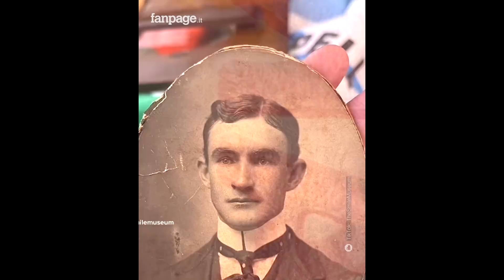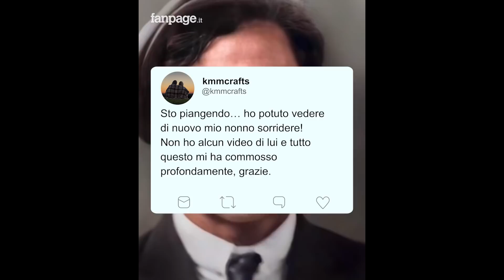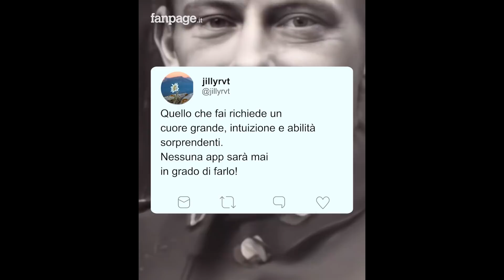Regala alle persone che hanno perso i loro cari l’emozione di vederli sorridere ancora una volta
Regala alle persone che hanno perso i loro cari l’emozione unica di vederli sorridere ancora una volta. Il suo progetto si chiama “museo del sorriso”; Laura lavora nel marketing ma nel suo tempo  ibero si dedica gratis a questa missione speciale: restaurare le vecchie foto che la gente le invia, per animarle.
Tutto è iniziato qualche mese fa, durante il lockdown; questa giovane donna inglese si era offerta come volontaria per restaurare le foto rovinate dal tempo degli ospiti di una casa di riposo, nella contea di Lancashire: “Non potendo uscire di casa e con la posta che non funzionava bene, ho dovuto escogitare un modo per accontentare gli anziani che non fosse la solita foto stampata da mettere in cornice”. Così Laura ha cominciato a pubblicare i primi scatti online, ma l’idea di far sorridere i soggetti le è venuta in seguito, grazie a TikTok: “Ero su TikTok per guardare i video delle mia famiglia, quando ho notato una funzione di morphing del viso, così ho pensato di usarla per il mio primo video, senza grandi aspettative”. Il morphing è una tecnica che, con un elaboratore, trasforma un’immagine da una forma iniziale ad una di arrivo, con un effetto del tutto credibile e naturale.
Pochi istanti dopo aver pubblicato il suo primo video realizzato con questa tecnica, è successo qualcosa che Laura non si sarebbe mai aspettata; tantissimi hanno iniziato a mandarle messaggi per chiederle di fare lo stesso con le foto dei loro parenti: nonni, genitori ma anche antenati di cui conservavano un solo ritratto
e che naturalmente non avevano mai potuto conoscere.
A volte Laura si diverte a far sorridere anche i grandi protagonisti del passato, come Napoleone Bonaparte o James Dean: “Il primo passo è ripristinare l'immagine allo standard più alto possibile. Questa è la chiave per i sistemi di riconoscimento facciale che utilizzano le caratteristiche come palpebre, zigomi, mascella e naso per creare un sorriso”.
Laura non chiede alcun compenso per i suoi lavori e anche ora che il suo account ha migliaia di follower, lei prosegue per passione, perché sa che un sorriso può essere un regalo dal valore inestimabile: “Dietro le quinte ricevo video di familiari che piangono, che mi ringraziano e non potrei chiedere di meglio; questo progetto mi ha mantenuto su di morale in tempi difficili e quello che ne guadagno è tutti qui: aiutare gli altri mi rende felice”.